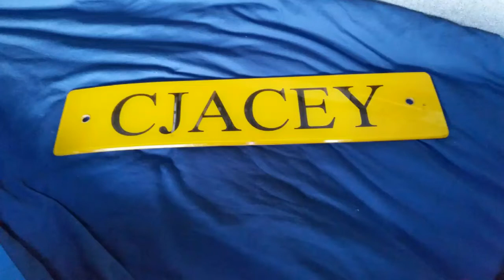Oh my trucking life....#22 Gutted!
Sorry for a lack of editing tonight, video will explain the reasoning. Remember to let me know if you want a bonus!